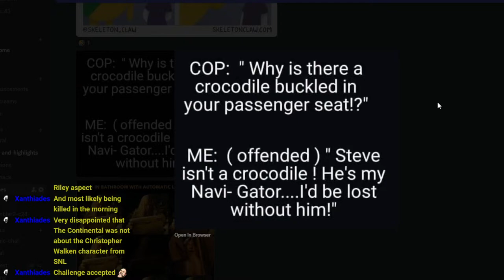3 GAMING TYPES AND HOW TO NAVIGATE THEM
What style do you role play? Don't know? come find out.